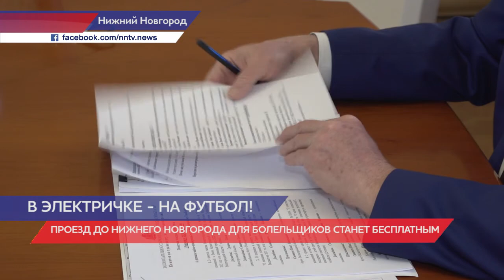Проезд до Нижнего Новгорода для футбольных болельщиков станет бесплатным